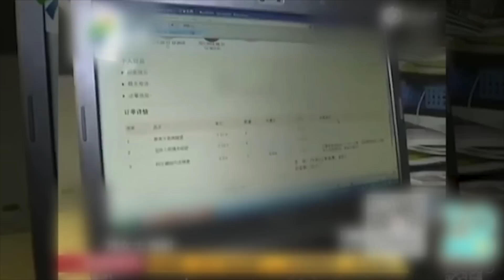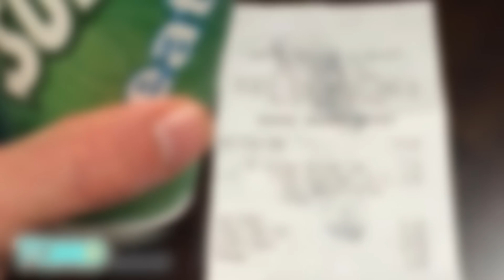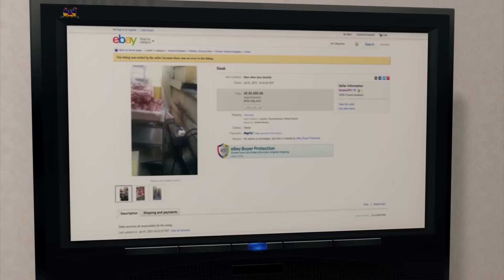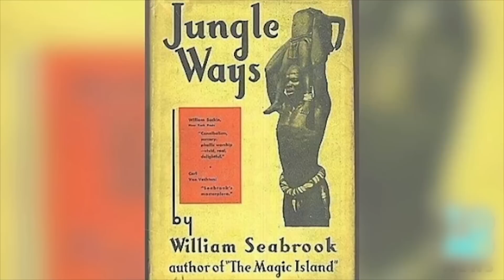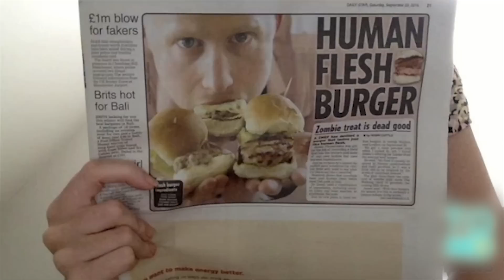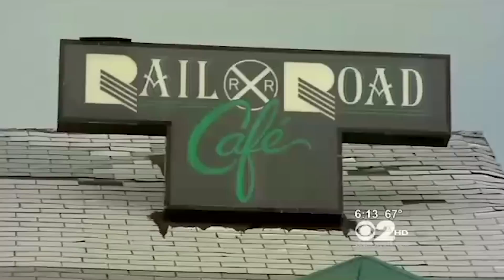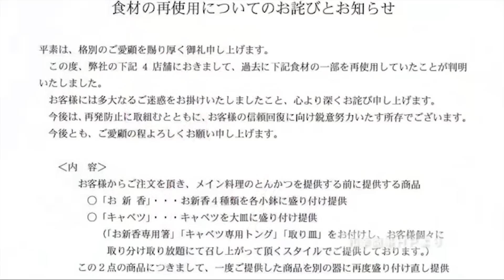Food scandals: 'Paraffin wax' dumplings in China ; Maggots found in KFC wings - Compilation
1. A Chinese housewife bought some tangyuan (sticky rice dumplings) at a local supermarket in Guangzhou. After cooking them she found a strange substance floating on the surface. She suspected the unknown white material might be paraffin wax.

2. Authorities in India shut down a KFC after they verified a complaint that worms were found in their chicken.

3. In China, oil made from recycled oil and other waste is repackaged and sold to vendors and restaurants at cheaper prices — but could a product that’s harmful to eat be put to better purpose as a fuel of the future?

4. A man found a dead rodent in his Subway sandwich in Lincoln City, Oregon.

5. Around 800 tons of smuggled frozen meat have been seized by Chinese officials, including one batch stamped from the 1970s, Chinese state media reported.